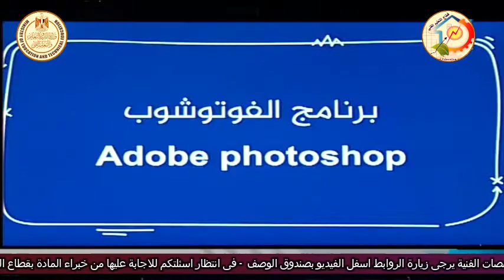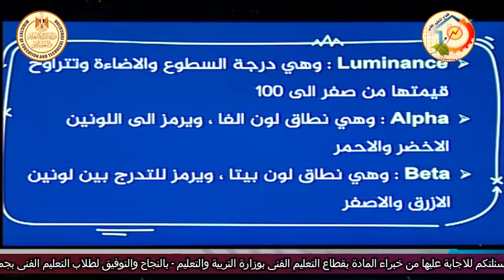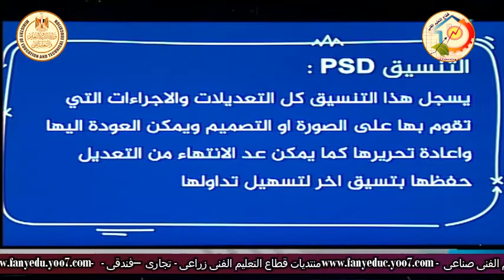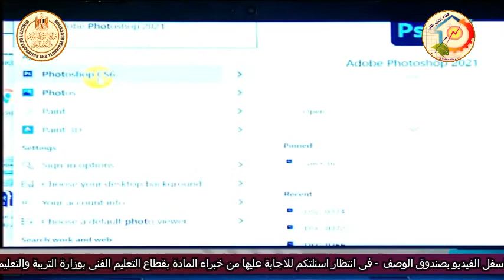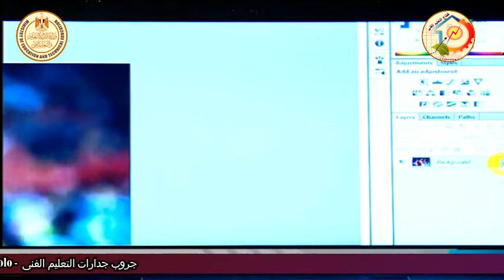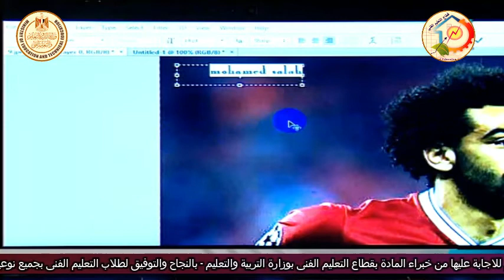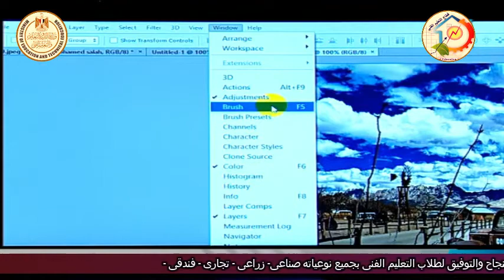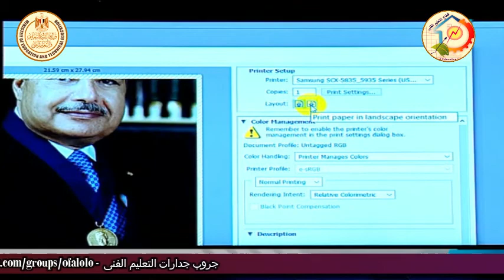الصف الثالث تجارى وفندقى - حاسب الى - مقدمة عن فوتوشوب - أ احمد جمال